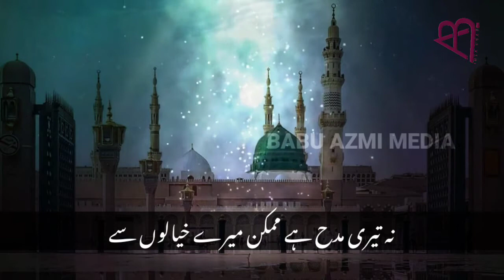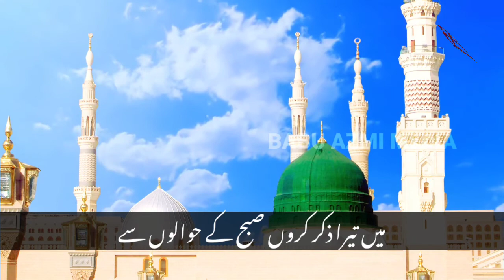Naat|| Ahmad Faraz new video||subh ke hawalun se#2021